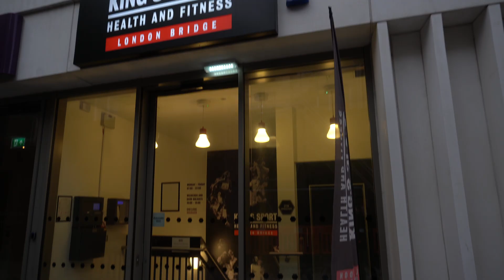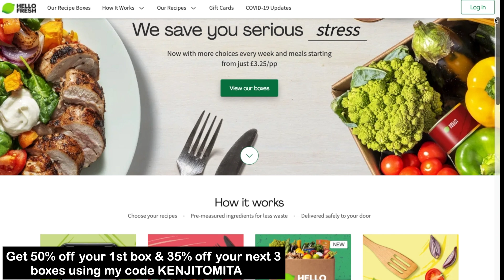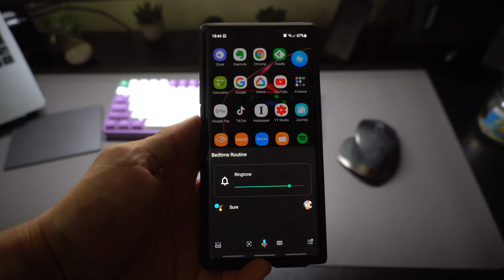My Evening Routine in Medical School 🌙 (productive)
Whats up guys! My name is Kenji and I am currently a medical student at King's College London after graduating from the University of Birmingham with a Bachelor's degree in Medical Science (BMedSci). In this video, I take you through my evening routine in medical school.